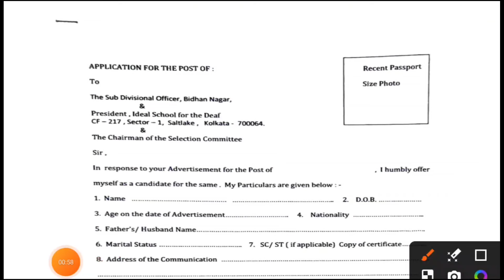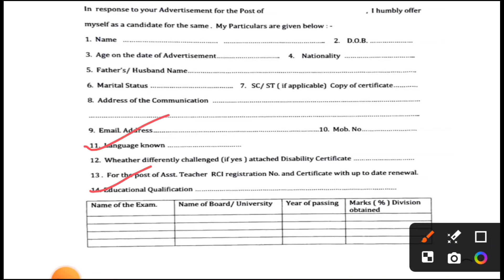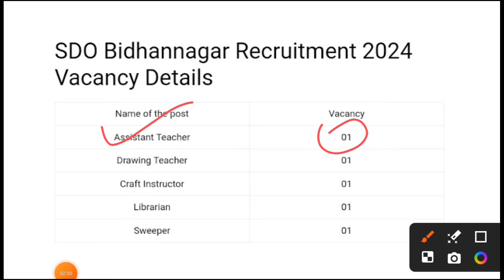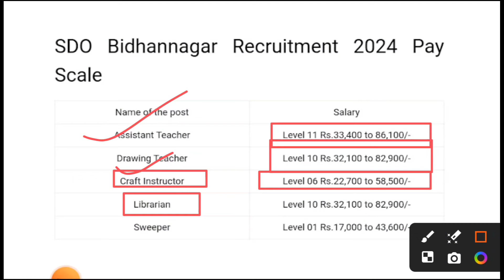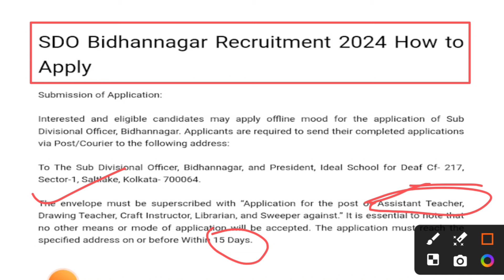WB প্রতিটি SDO অফিসে সরকারি চাকরির নতুন বিজ্ঞপ্তি 2024 || WB SDO Office Recruitment 2024 || WB Job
Video releted
WB Panchayat School Recruitment 2024
WB Primary Clerk Recruitment 2024
BDO অফিসে নিয়োগ (WB JOB)
WB Government Job Vacancy
WB Group C Job
WB Job 2024
WB Vacancy 2024
WB group D vacancy 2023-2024
WB group D notifications 2024
Panchayat Recruitment
WB প্রতিটি SDO অফিসে সরকারি চাকরির নতুন বিজ্ঞপ্তি 2024
WB SDO Office Recruitment 2024